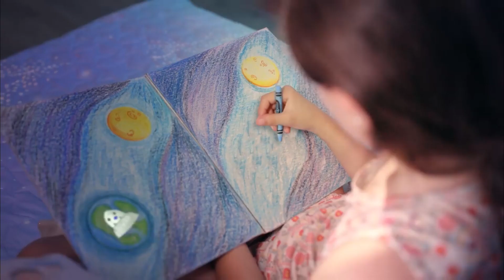"El futuro se ve brillante"